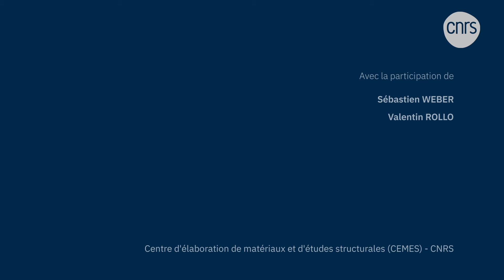Sébastien Weber, ingénieur de recherche en physique | Talents CNRS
Le travail de Sébastien Weber, ingénieur de recherche en physique, consiste principalement à concevoir, développer et utiliser des équipements scientifiques - et les interfaces logicielles associées - pour mesurer les propriétés optiques des objets à l'échelle nanométrique.
"Travailler au CNRS m’offre la chance d’explorer des idées novatrices sur le long terme et de prendre des risques. Cette médaille est comme une main qu’on me met sur l’épaule pour me féliciter et m’encourager à poursuivre dans cette voie".

👩‍🔬 Avec la participation de :
Sébastien Weber, Ingénieur technicien CNRS au Centre d'élaboration de matériaux et d'études structurales (CEMES - CNRS/ INSA Toulouse/ Université de Toulouse Paul Sabatier), lauréat de la médaille de Cristal 2024 du CNRS.

📽 Production : CNRS
Musiques :
- Propeller - Electronic Logo y Lost Harmonies
- Alex Kizenkov - Time is running

© CNRS - 2024